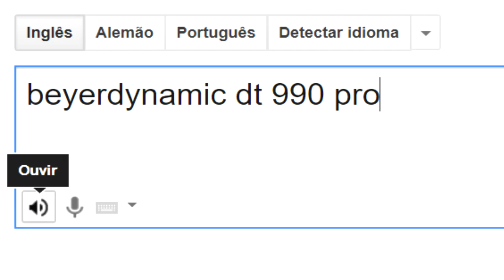SETUP NINJA VS. SETUP DO TFUE... R$3.000,00 em um fone :O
Ninja
Mouse: FINALMOUSE ULTRALIGHT PHANTOM
Teclado: CORSAIR K70 LUX
Headset: BEYERDYNAMIC DT 990 PRO
Mousepad: HYPERX FURY S PRO X-LARGE
Monitor: ALIENWARE AW2518H

TFUE
Teclado: DUCKY ONE 2 MINI RGB + ULTRAVIOLET KEYCAPS
Headset: SENNHEISER HD 660S
Mousepad: STEELSERIES QCK XXL
Monitor: ASUS ROG SWIFT PG258Q